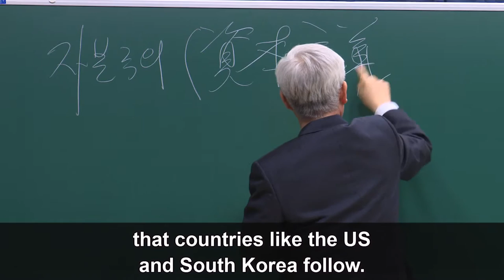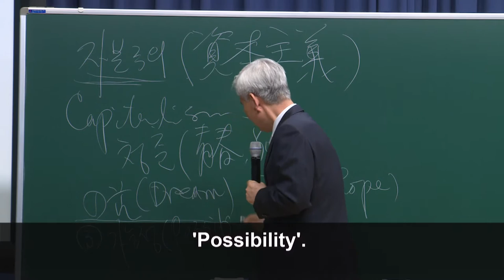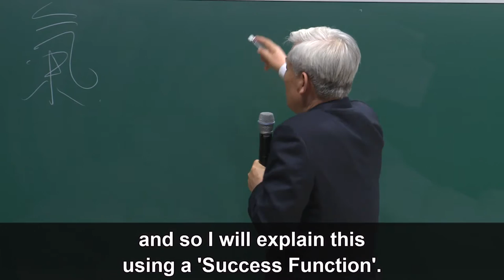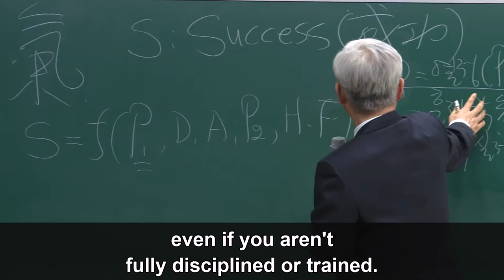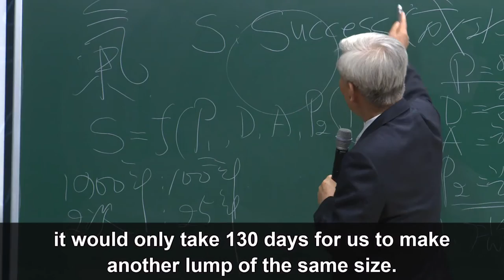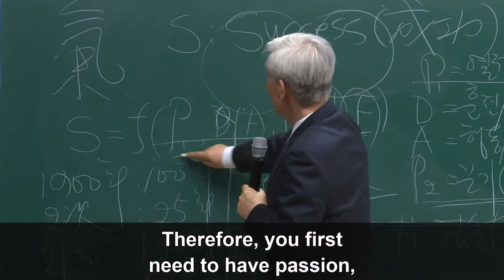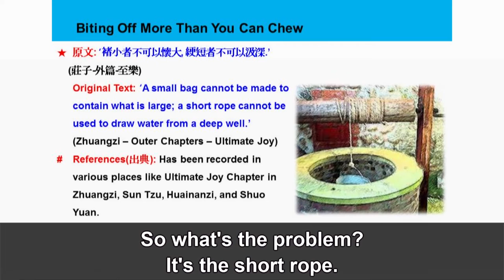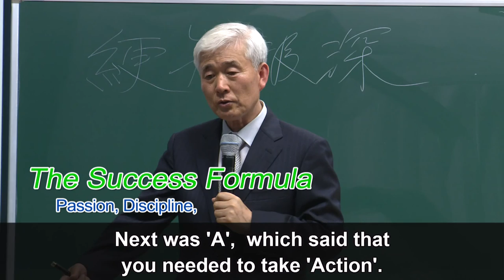Atomy - Capital, Productivity and Income by Dr Sung Yeon Lee - 23M43S (ENG)